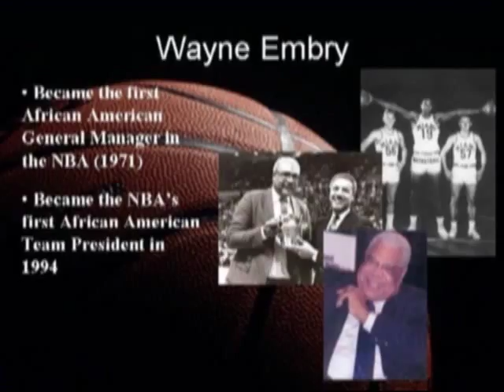Wayne Embry's Ohio Basketball Hall of Fame Enshrinement Speech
Springfield native Wayne Embry was enshrined in the Ohio Basketball Hall of Fame as part of the Charter Class of 2006. He played at Tecumseh High School, Miami University and the Cincinnati Royals before becoming the first-ever African-American GM of a professional sports team.